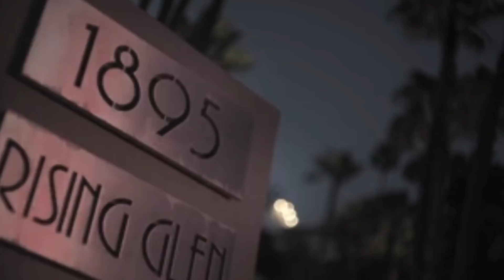Stars From Boy Meets World You Didn't Know Died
Boy Meets World is a legend among 90's ABC sitcoms, and much of our collective memory of the show centers around the show's young leads. Boy Meets World also featured many secondary characters, often played by older actors known for success in previous eras. Sadly, many of these stars have passed away. In at least one tragic case — that of the late Brittany Murphy who was only 32 at the time of her death — the performer wasn't old at all, but merely passed due to freak circumstances. For all the rest, from Anne Haney to Paul Gleason, you might be surprised today to learn that these legendary actors had bit parts on the show. These are stars from Boy Meets World you didn't know died.

Rue McClanahan | 0:00
Brittany Murphy | 1:07
Anne Haney | 2:05
Peter Tork | 2:59
Paul Gleason | 3:49
Julius Carry | 4:36
Gisele MacKenzie | 5:28
Dick Van Patten | 6:11
Phyllis Diller | 7:04
Dick O'Neill | 7:56
Pat Morita | 9:05
Buddy Hackett | 10:14